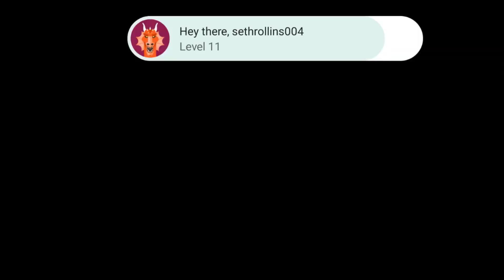FREE GIFT 🎁🎁 HILL CLIMB RACING 2 - BACK TO SCHOOL